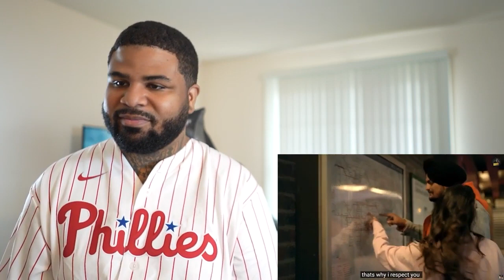AMERICAN REACTS Sidhu Moose Wala 295 Moosetape SO HIGH & US REACTION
My ultimate goal is to hit 100k subscribers and earn that YouTube Play Button, and I can’t do it without your support! Your support would truly mean the world to me and help make this dream a reality. Thank you so much!

Matthew 10
22 You will be hated by everyone because of my name. But the one who endures to the end will be saved. Matthew 10:22
You will be hated by everyone because of my name. But the one who endures to the end will be saved.